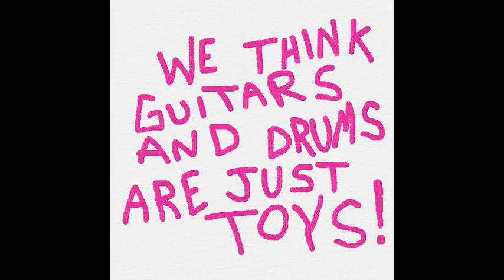ANAL SEEPAGE - GIVME SHELTER ! (Amy vokes)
Amy Seepage
Gwugluud Barcher